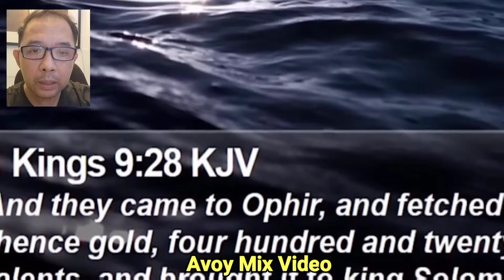Naitagong Palasyo Ng OPHIR sa Pilipinas Nadiskubre' alamin Dito'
Ang videong ito ay ginawa para sa karagdagang kasalanan Ng makakapanood nito. Kung ang Palasyo ay nasa edad na 4000 years old ito nga ay maaaring Palasyo na mga sinaunang sibilisasyon na tinatawag na OPHIR. information knowledge video.